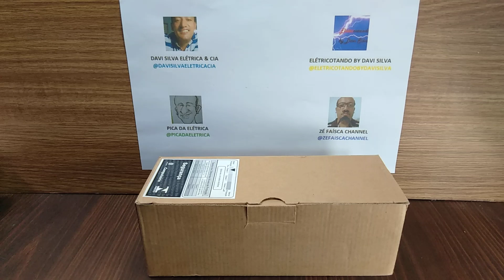Disjuntores WEG de 50A Curva C.